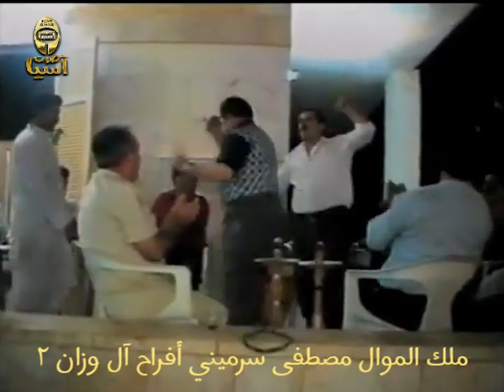ملك الموال مصطفى سرميني | أفراح آل وزان الجزء الثاني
لمشاهدة الأغنية كاملة | ...
مرحباً بكم في قناة اليوتيوب الرسمية لـ صوت آسيا، وشكراً لكم على المشاهدة. اذا
شكراً على دعمكم و مشاركتكم في قناتنا ،تعليقاتكم و لايكاتكم هي دائما في موضع قدير لدينا